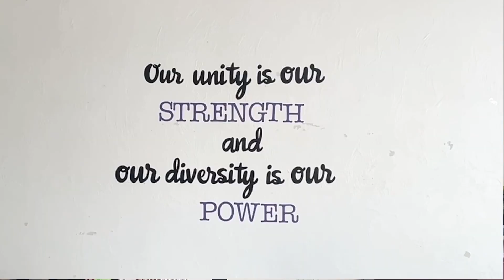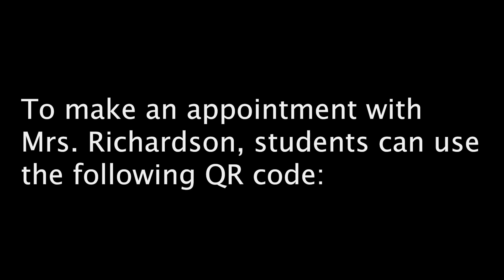Welcoming Mrs. Richardson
Filmed by Brooke Yang
Edited by Brooke Yang